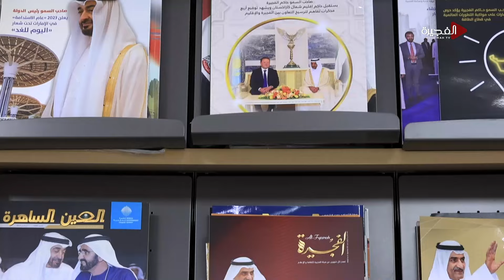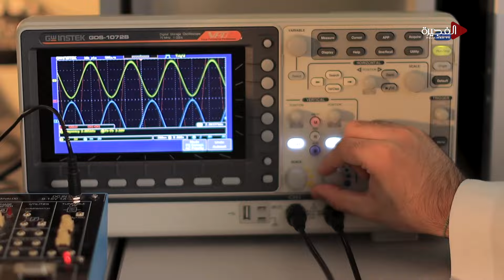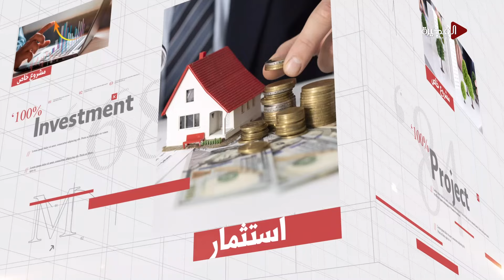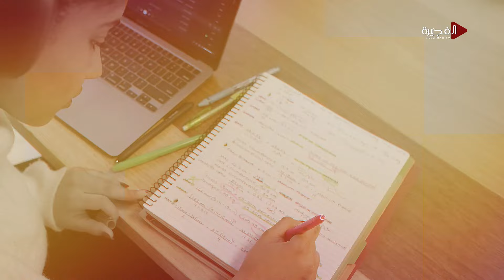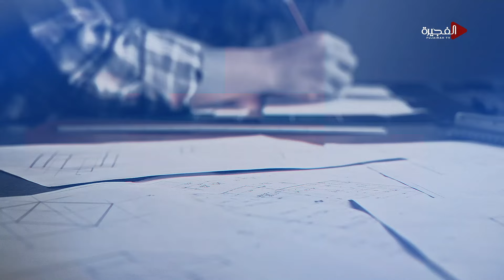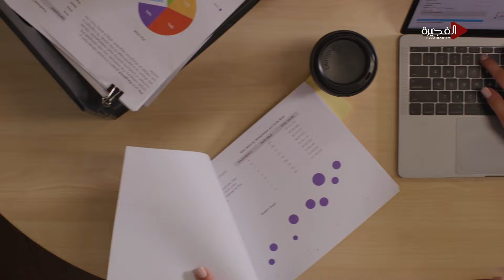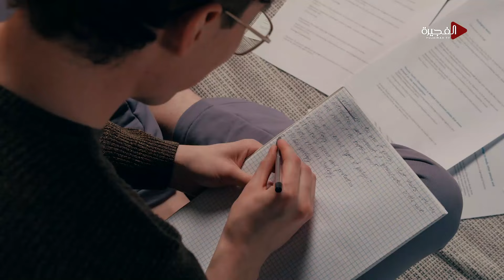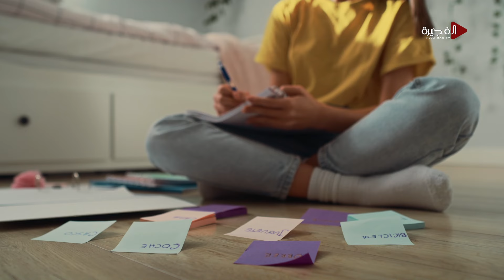جمعة شباب | العمل اثناء الدراسة : فرصة لتطوير الذات ام عبء يؤثر على المستقبل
العمل اثناء الدراسة : فرصة لتطوير الذات ام عبء يؤثر على المستقبل .. موضوع مهم يناقشه ضيوف جمعة شباب في حلقة تسلط الضوء على هذا الموضوع بكافة الطرق.